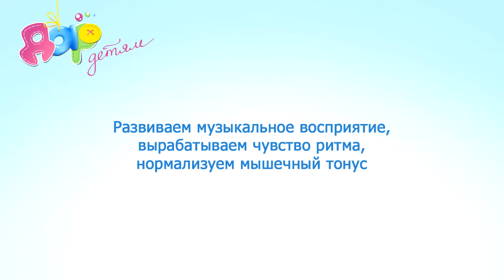Музыкально-ритмическая игра "Поскакушки"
Развиваем музыкальность, чувство ритма, нормализуем мышечный тонус.